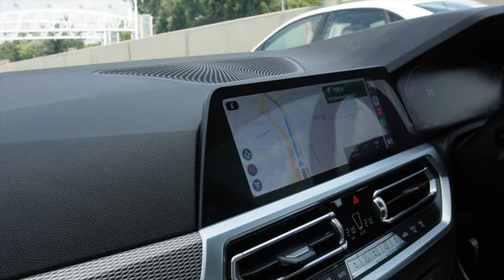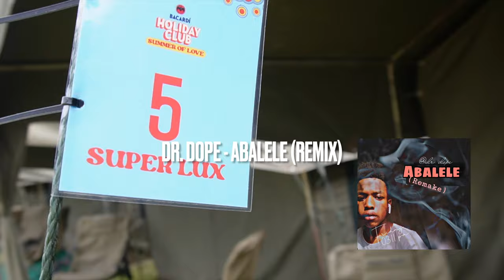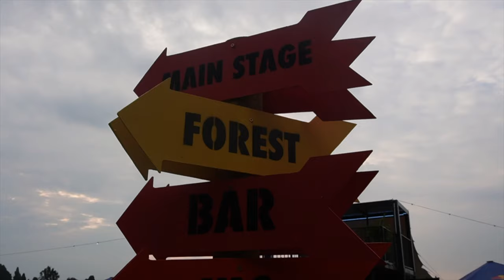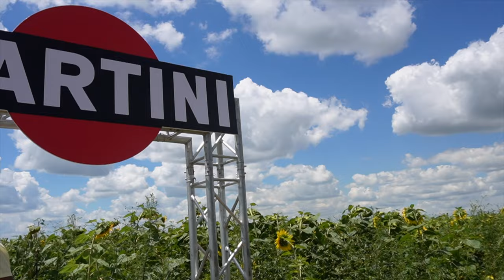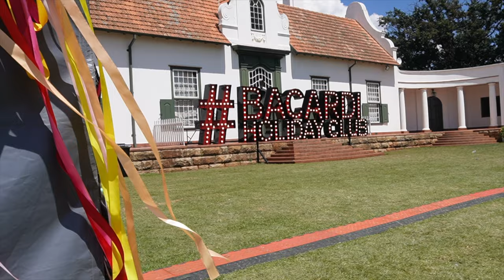RECAP: Bacardi Holiday Club 2022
Hey family!! I've been away but I have still been VLOGGING offline and I will be posting recaps on recaps on recapsss! First up, BHC! Enjoy!

Bless.